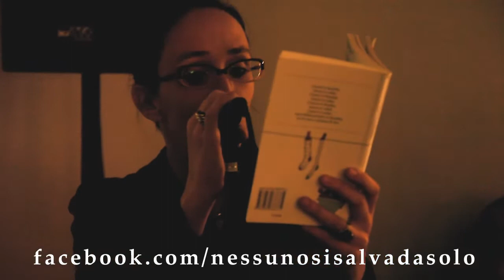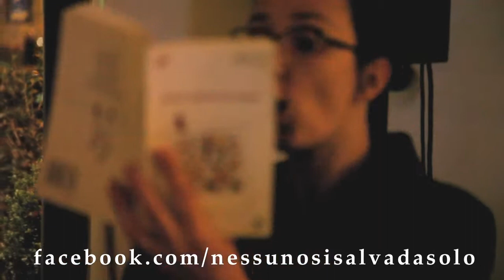Slam book mazzantini: Chiara vs Guido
Le parole di "Nessuno si salva da solo" diventano il motore di un happening dal vivo ed una performance sui social network.Il maestro di cerimonia Federico Sirianni introduce lo slam di Chiara Vallini (testi di Alessandra Racca) Vs Guido Catalano; romantico, tragicomico.